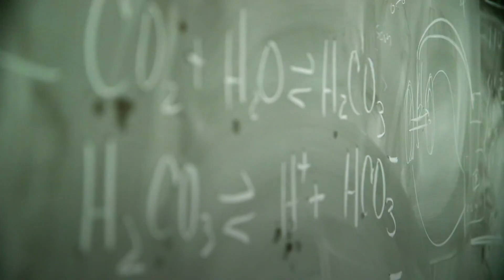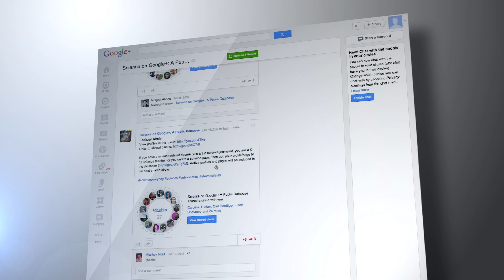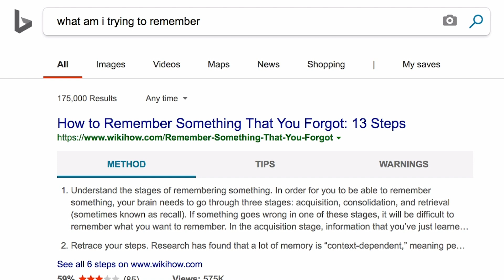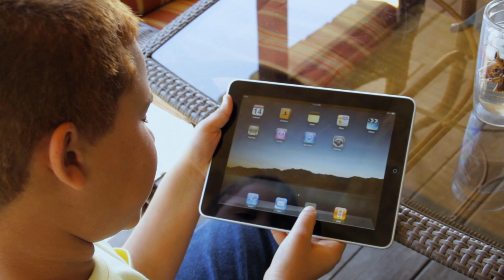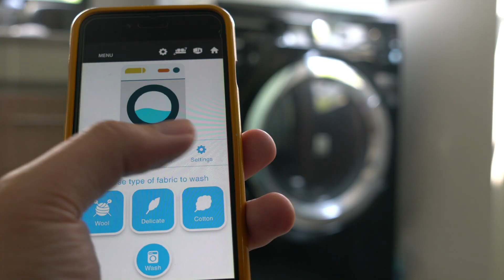How Smartphones Affect Your Brain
Do you know how smartphones affect your brain? Do you often find yourself looking up the simplest things? Using Facebook to remember birthdays or your smartphone to do math? In this episode of What The FAQs, Andy explores how tech affects our brains.

It might seem like all the answers you need are at your very fingertips. Want to find the closest grocery store or learn how to bake a cake? Easy, the internet's got you.

Want to learn how to build a rocket engine? Ok, maybe not as easy but you could watch a video or two and attempt to figure it out.

But with the abundance of information so easily available, our memory's are taking a hit. With social media, news, games, and even books being available to you via laptop, tablet, or cell phone, just how bad are the effects of constant tech use?

Studies show that using technology is affecting our ability to remember things and while we might think using apps and websites like Google and Facebook are helping us remember more, it turns out instead of our brains storing information, frequent use of search engines teach our brains to remember where we got the information from rather than the information itself.

So each time you use the internet instead of taking an extra minute to rack your brain for the answer, you are teaching your brain to turn to Google instead.

So what could these effects mean for the future of society? To find out, follow Andy as he speaks with some tech experts in this episode of What The FAQs.

Why do songs get stuck in our heads? Why does alcohol makes us pee so much? What foods are aphrodisiacs and how do aphrodisiacs work!? ‘What the FAQs’ explores the fun and strange everyday science questions you might be too embarrassed to ask, but curious enough to google. We’ll give you the real answers to your questions about the human body and its odd ways, and we’ll break it down simple so that you can finally understand the weirdest things about you.